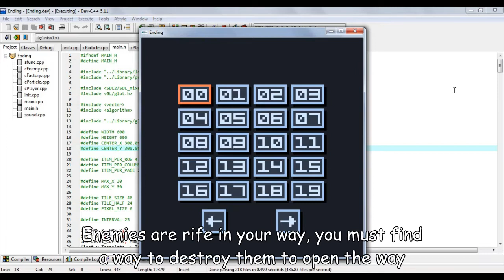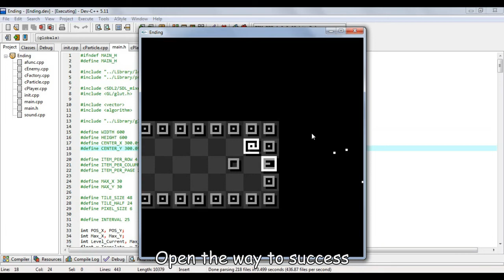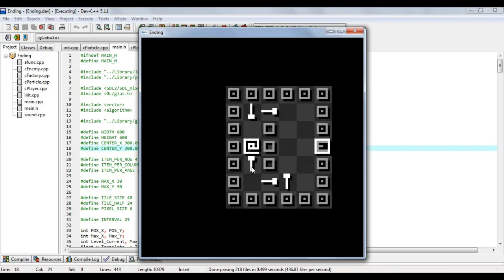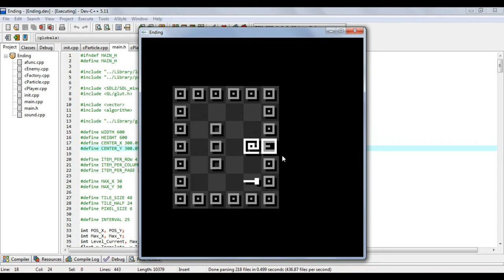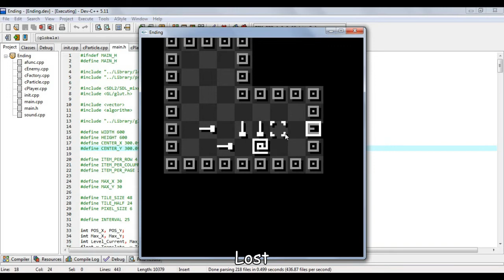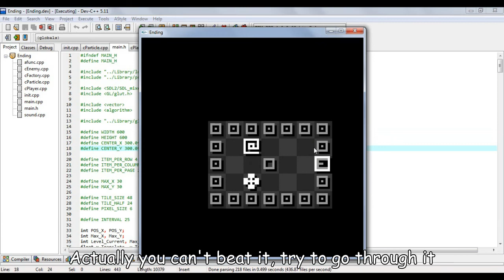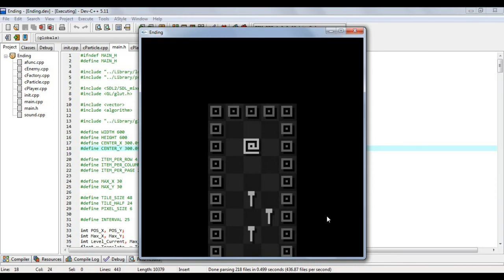OpenGL - Ending - Lối Thoát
In this game, you have to find the way to the destination
This can be a tough journey
Enemies are rife in your way, you must find a way to destroy them to open the way ...

By C++ OpenGL - GLUT
Thanks to Aaron Steed

Game: Updating ...